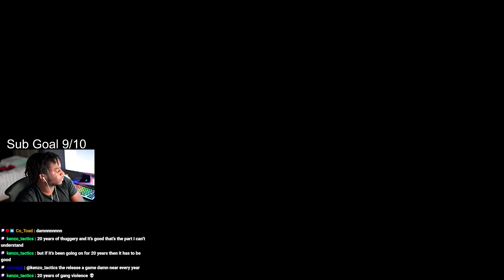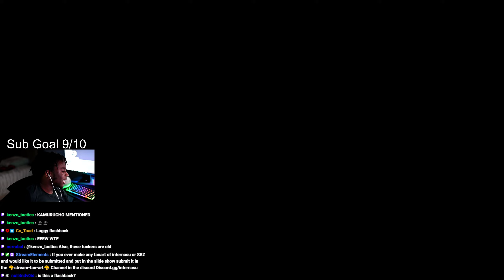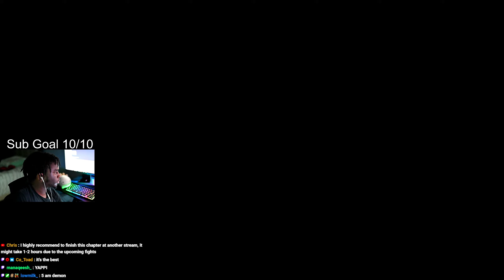We Have A Mad Dog Problem... | Infer Plays: Yakuza: Like a Dragon - Part 10